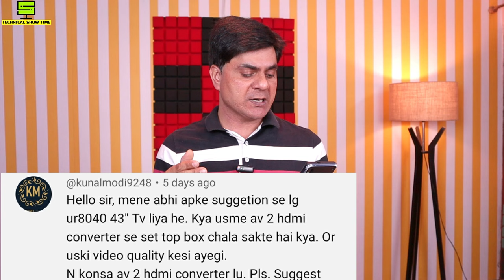Damaged LED TV Display should be covered under warranty | Tech Q&A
This video is about channel viewers questions and answers.

OUR RECOMMENDED PRODUCTS LINKS

SAMSUNG TVS
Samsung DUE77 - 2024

LG 2023 4K TV
LG UR7500PSC
LG 32” – LM563BPTC
LG 32” – LQ643BPTA
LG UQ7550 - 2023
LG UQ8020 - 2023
LG 55” C2 Oled
LG 48” C2 Oled
LG 55” A3 Oled

Toshiba Mini Led Tv 2023

HISENSE 2023 4K TV
Hisense U7K Mini Led 2023
Hisense U6K Qled 2023
Tornado QLED E7K Pro 2023
Hisense 55A6K 4k Tv 2023

SONY TVS - 2023
Sony X74L

Sony X64L
Sony X70L

Sony X74L
Sony X75L
Sony X80L
Sony X82L
Sony X90L
Sony 32” HD Tv

ACER H PRO SERIES 2023

VU TVS - 2022
VU Masterpiece Glo Series
Hisense Tornado
Hisense A71F 4K -  2020"
Hisense A56E– HD & FHD TV

REDMI TV
Best Stabilizer for Led Tv 32” to 65”

Best Stabilizer for Led Tv
43" - 50"
50" - 55"
65" - 70"

PROJECTOR SCREENS
Bigvue Grey Motorized Screen
Projector Screen 8x6 = 120" 4:3
Reflective ALR Screen
MAP TYPE SCREEN [16:9]
MANUAL PULL DOWN SCREEN(NO LOCK)
120” (White]
MANUAL PULL DOWN SCREEN(AUTO LOCK)
 MOTORIZED SCREEN(White)
MOTORIZED TAB TENSION SCREEN
FIXED FRAME SCREEN Fixed Frame White Screen[16:9]
84” to 165”
Fixed Frame Grey ALR Screen[16:9]
84” to 165”
Fixed Frame ALR Screen Slim Bazel[16:9]
84” to 165”
00:00 Introduction
00:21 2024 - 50 Inch IPS Panel Tv
01:37 Acer 32" QLED Tv Vs Acer 40" Tv
02:09 Tv Stopped working due to power flauctation
04:54 Long Life tv under 40000
06:19 Samsung 2024 65" DU8300 in 66K - Good Deal or Not
07:09 Damaged Led Tv covered under warranty
09:11 Best 65 Inch QLED TV
10:13 Rs 35000 for Extended Warranty
11:00 AV to HDMI Converter Picture Quality
12:13 VU Masterpiece Glo Qled Tv Vs Hisense U7K
12:53 Ending